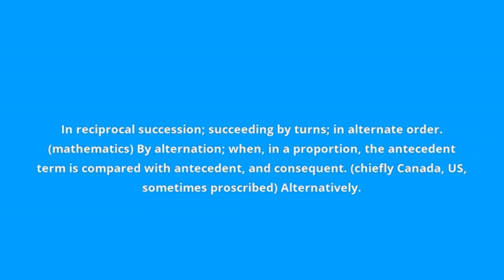what is the meaning of alternately